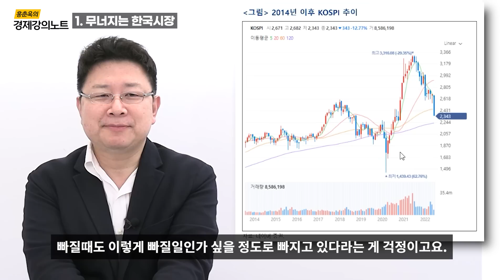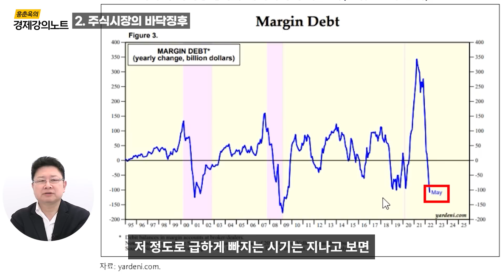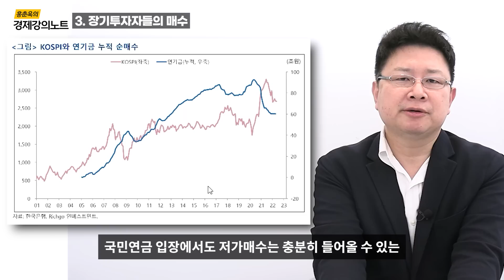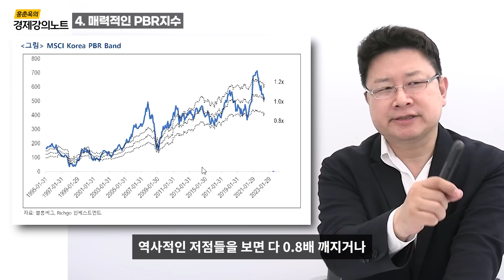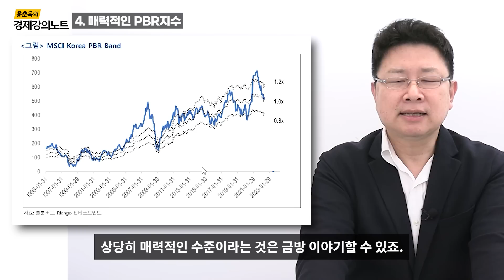주식시장 바닥 잡는 법, 이 징후들을 주목해야 합니다 - 홍춘욱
안녕하세요. 이코노미스트 홍춘욱입니다.
29년 이코노미스트 인생에서 이번 장이 세 손가락 안에 드는 힘든 장인 것 같습니다. 오늘은 주식시장에서 바닥잡는 법, 바닥이 다가올 때 나타나는 징조들에 대해 이야기 해보겠습니다.

00:00 인트로
01:10 무너지는 한국시장
01:40 주식시장의 바닥징후
04:37 장기투자자들의 매수
05:30 매력적인 PBR지수
07:21 국내 주식시장의 미래는

드디어 구독자님들께 공개합니다.
달러투자로 함께 수익을 만들어보시길 간절히 바랍니다.